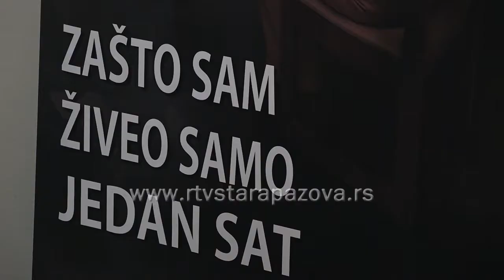Zašto sam živeo samo jedan sat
U ogranku Narodne biblioteke iz Stare Pazove,  „Dimitrije Ruvarac“ u Starim Banovcima sinoć je predstavljena najnovija knjiga Viktora Davidovića „Zašto sam živeo  samo jedan sat“.  Nakon romana “Drvo lešnika” I “Sedam dana do ponedeljka” ovo je treće delo savremenog autora iz Beograda, koji  traži odgovore na pitanja o najbitnijim čovekovim potrebama.